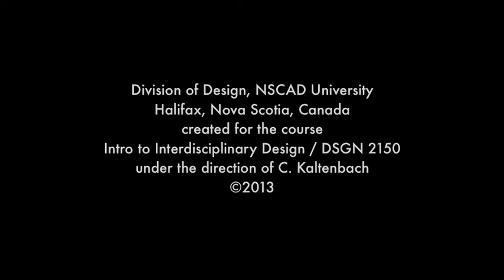What is interdisciplinary design? Lei Xu (PBac 2015), Chinese, NSCAD University